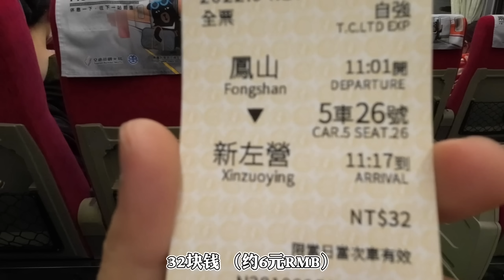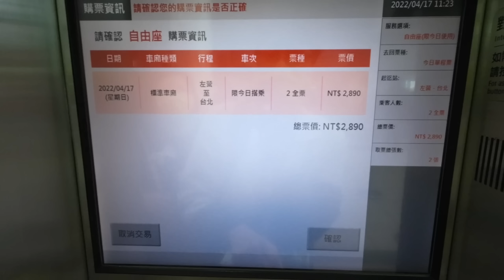在台灣如何購買高鐵票？和大陸相比票價幾乎貴一倍，呱呱和媽媽終於抵達台北【呱呱趴趴走Stop&Go】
台灣互聯網不如大陸發達，如何購買高鐵票？自動售票機同樣很方便
***📷台灣同學裸辭遊世界📷***

呱呱趴趴带你走遍天下，领略世界真实风光！